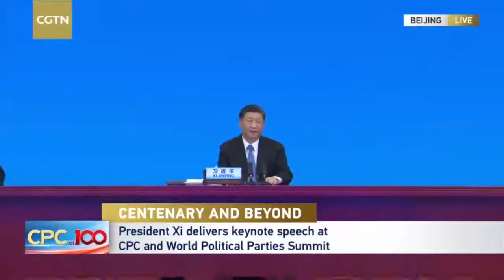Xi: Political parties should seek happiness for people, progress for humanity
Political parties should shoulder the historic responsibility of seeking happiness for the people and progress for humanity, Chinese President Xi Jinping said.